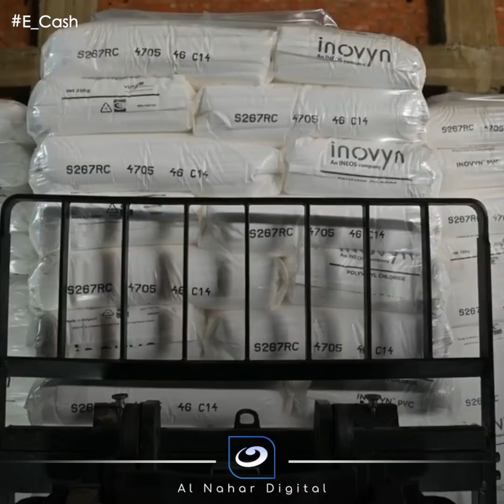إزاي أبقى صاحب مصنع بأقل تكلفة ممكنة ؟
مشروع العُمر .. الاستثمار في المصانع مربح أكتر من العقارات !!